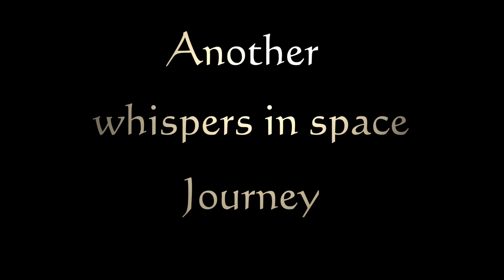Whisper 2 - Black Hole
An ambient guitar meditation with visuals of traveling through space. I hope you enjoy, and relax.

American Deluxe Fender Stratocaster
MXR Custom Comp Deluxe compressor
Source Audio LA Lady distortion
Boss FV-500H volume pedal
Boss RC-300 Looper
Source Audio Nemesis delay
Strymon El Capistan delay
Strymon Dig Delay
Neunaber Immerse Reverb
Strymon Big Sky
Fishman Loudbox Artist solid state amp
Blackstar ID Core:15TVP solid state amp
Audio Technica 450D mics on the amps
Stereo sound recorded on Zoom H4N
Sound mixed on Audacity
Video edited in VideoStudio Ultimate X10